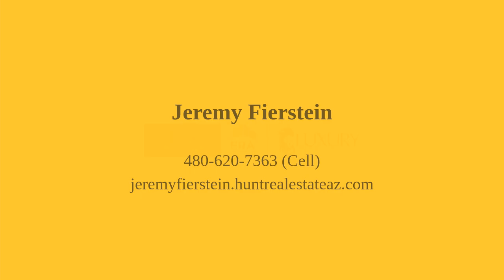6419 E LONE MOUNTAIN Road #- Cave Creek, AZ 85331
Jeremy Fierstein - Mesa Branch